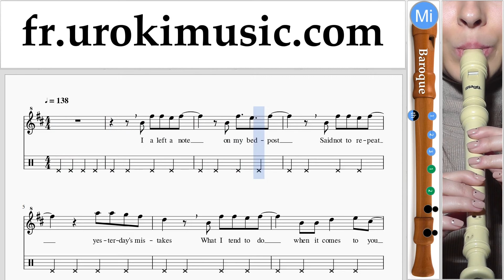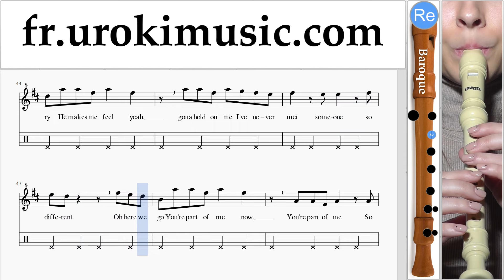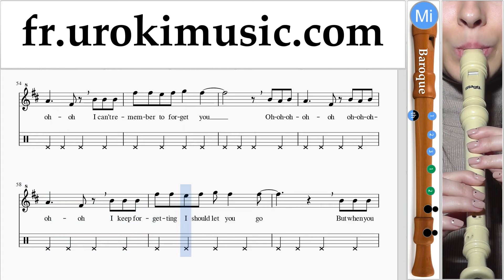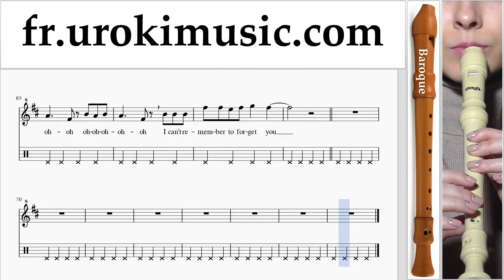Cours de Flute à bec B. Shakira Can't Remember to Forget You Partie#2 Partitions Mélodie Сhansons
Cours de Flute à bec B. Shakira Can't Remember to Forget You Partie # 2 Partitions Mélodie Сhansons Tuto Comment Jouer Tab Tablature Méthodes Leçons Apprendre